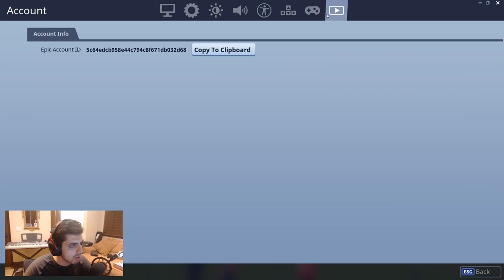YOU LITERALLY CANT DIE WITH THE JETPACK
Sizz takes the Jetpack for a spin and realizes how overpowered this item can be.